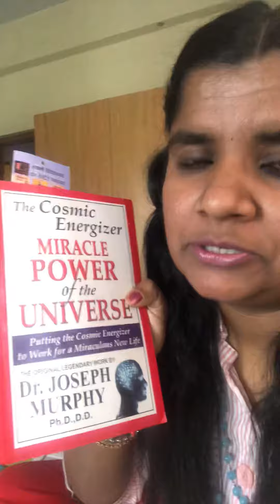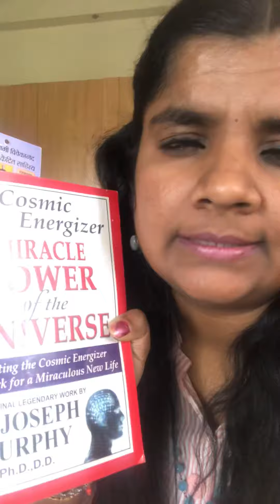The Cosmic Energizer - Miracle Power of the Universe - Dr. Joseph Murphy - A Must Read!!